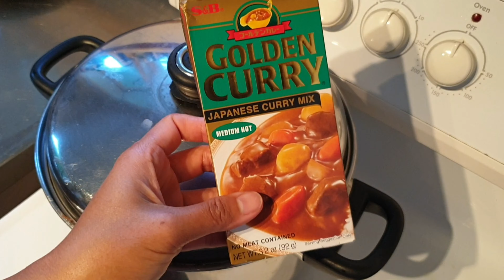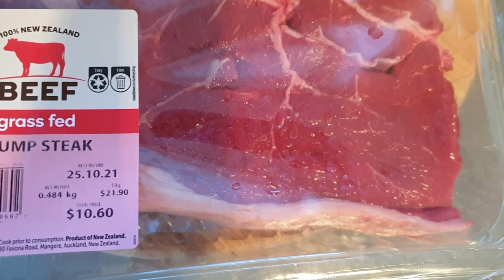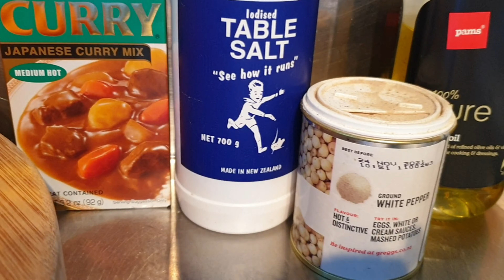Resep Japanese Curry||Daging Sapi & Sayuran||Masakan Sehari hari-Annie Vlog di Selandia Baru.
Hi semunya Trimakasih sudah berkunjung & sempatkan waktu luangnya
Vidio ini di Ambil /Recam Tgl 18-october-2021

Teman-Teman juga bisa liat vidio saya yang lain nya.. Travling & Jalan Jalan & Resep Masakan
Tempat Wisata Di New Zealand & yang Lainnya Juga. Tinggal tekan link di bawah

Vididio Liburan sekolah jalan-jalan kita di bawah part 1 Sampai Part 6